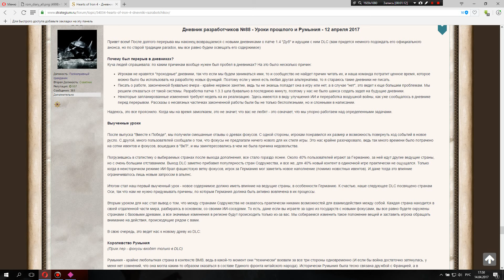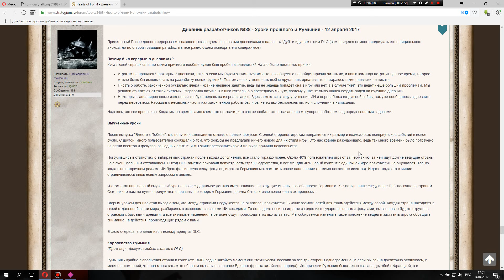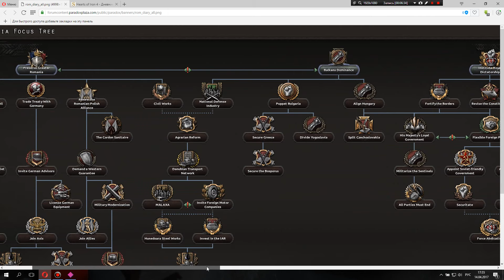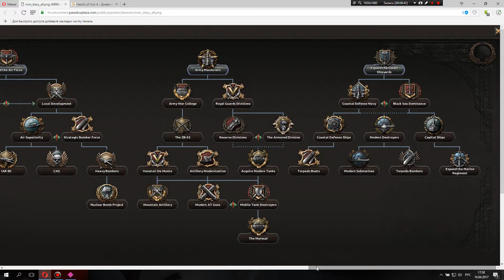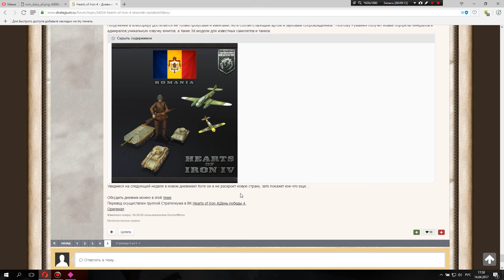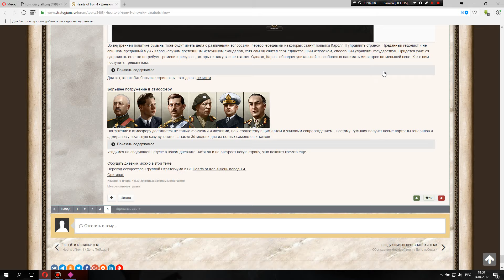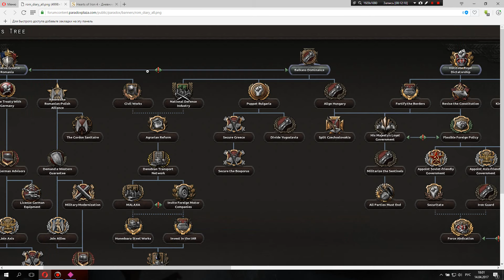Анонс нового длс "Дуб" для Hearts of Iron IV "Новая Румыния"